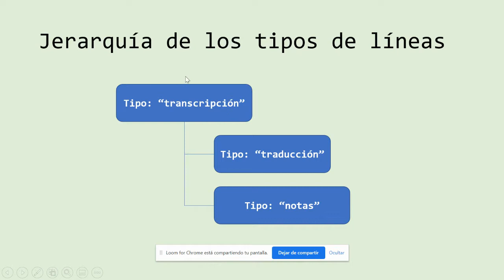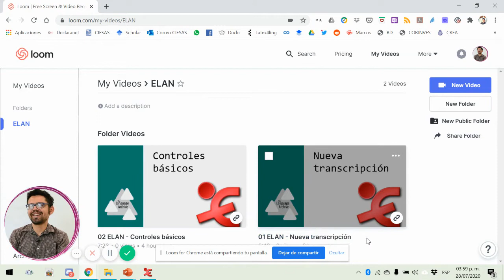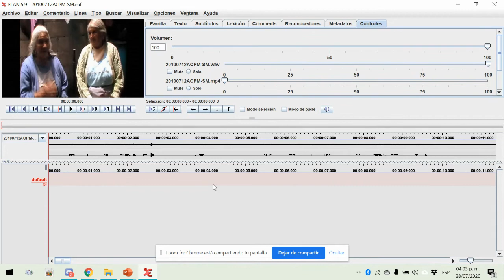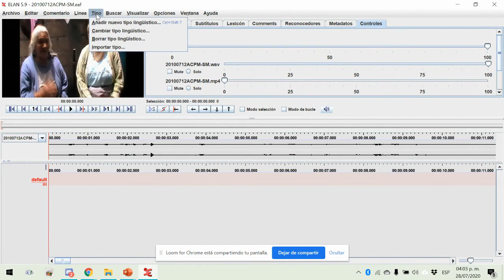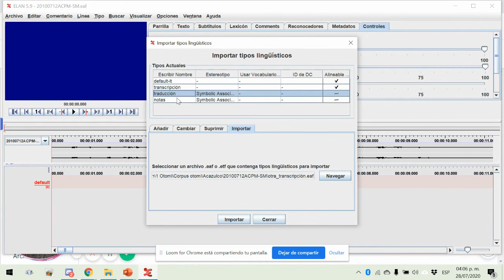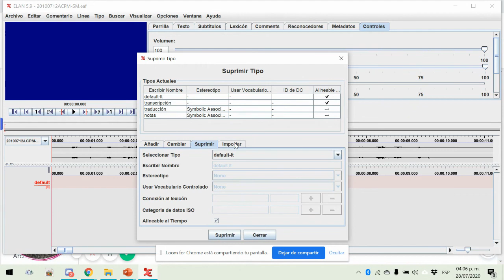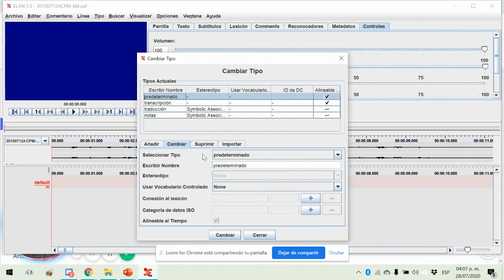03 ELAN Tipos de líneas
Esta es una serie de videos instruccionales para aprender a utilizar el programa ELAN para transcribir/anotar grabaciones de audio y/o video.
Referencias:
ELAN (Versión 5.9) [Programa de computadora]. (2020). Nijmegen: Max Planck Institute for Psycholinguistics, The Language Archive. Recuperado de